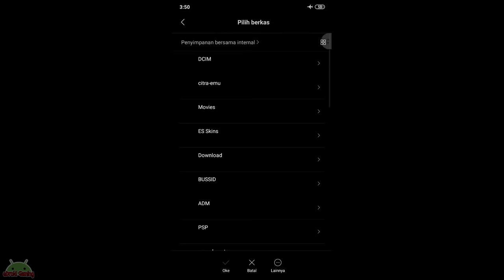ES Truck Simulator ID | Truk Angkut Kayu dan Papan #8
ES Truck Simulator ID (aka ESTS) will bring you the experience of being a truck driver in areas that have ugly and winding roads. in this game we can perform "OLENG SAM" action or maneuver using your truck. equipped with a spotlight camera to support your action of shaking.

The features that we present:
- Extreme map according to hinterland
- Real and real truck models
- Real Damage feature
- Tub select feature
- Load skin feature
- Customization site (coming)
- load carrying feature
- Real-life vehicle suspension and control

ES Truck Simulator ID
Developer : ESproject
Genre : Driving, Truck, Simulator, Simulation